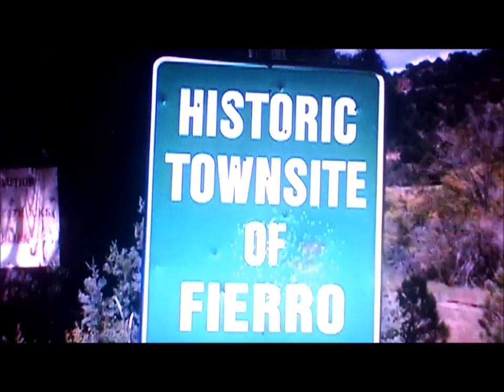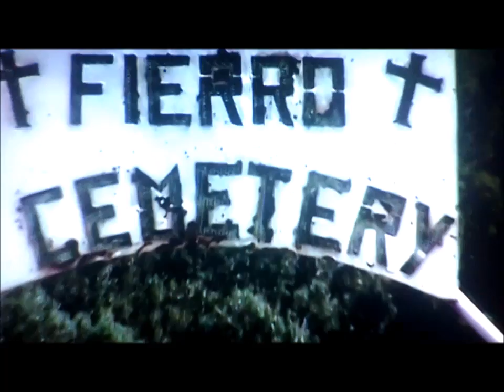SPEER PRESENTS: Township of Fierro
SPEER PRESENTS travelogue footage from BEATLICK JOE SPEER featuring the abandoned mining town of Fierro.